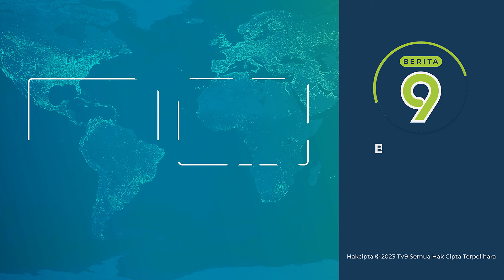Mangsa Bah Sambut Syawal Ala Kadar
Persediaan penduduk di Hulu Dungun Terengganu menyambut hari raya tidak seceria kebanyakan orang.

Kehilangan harta benda akibat dilanda bah awal tahun ini menyebabkan penduduk membuat persediaan lebaran ala kadar.